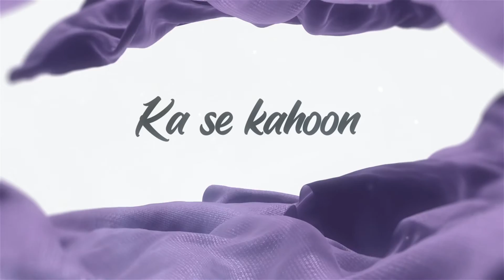Maeri | Remix | Dj King | Venky Visuals | Euphoria - Vishal Palash Sen - Phir Dhoom | 2021 | 1080HD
Track Name : Maeri Remix
Album : Kingnation vol - 4
Remix by: DJ King
Remix Video Edit: Venky Visuals